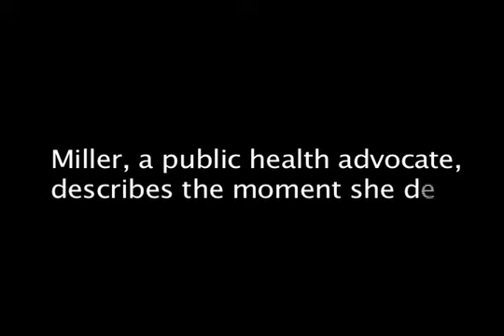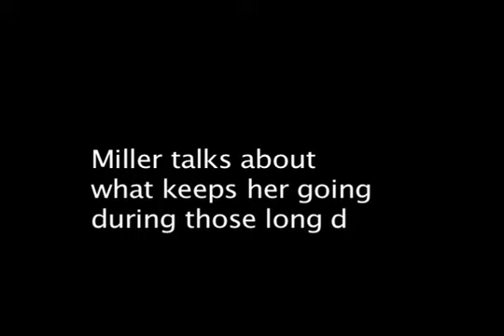Carol Miller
Carol Miller is a candidate for the US House seat in New Mexico's 3rd Congressional District. Miller is running as an independent and faces Democratic candidate Ben Ray Lujan and Republican candidate Dan East.
Interview by Kate Nash/The New Mexican